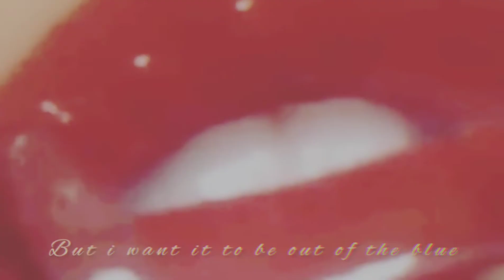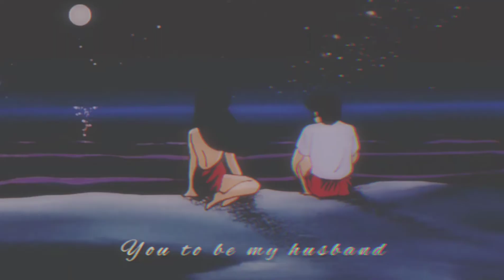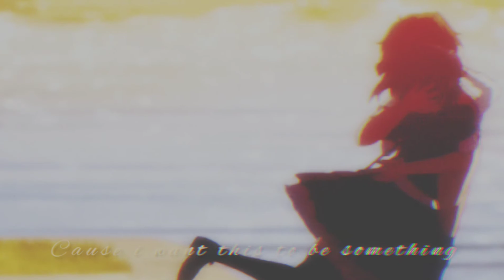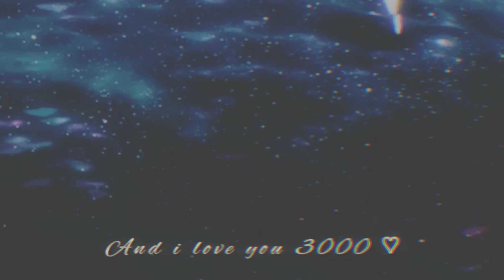Stephanie Poetri -i love you 3000✨🌸 (visual lyric video)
Heh took longer then i expected to finish but im kinda happy how it came out (*´˘`*)♡